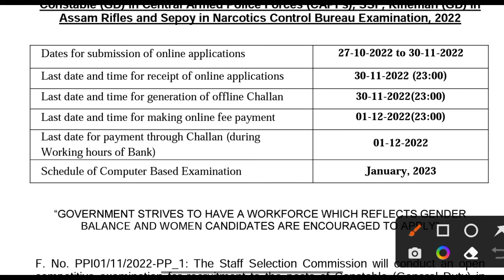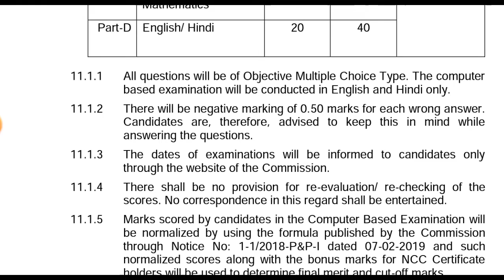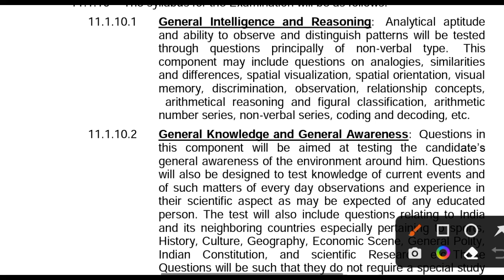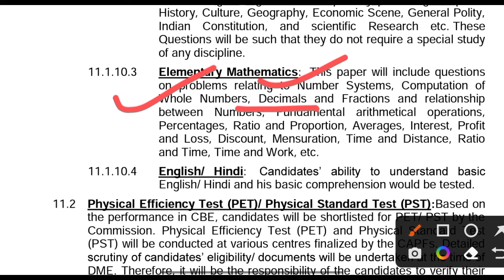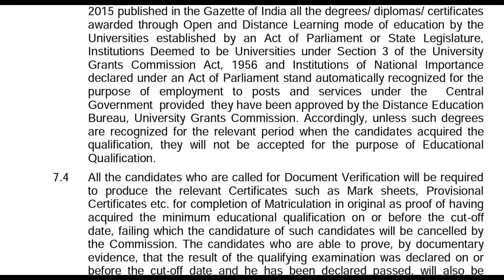SSC GD NEW SYLLABUS AND EXAM PATTERN 2022